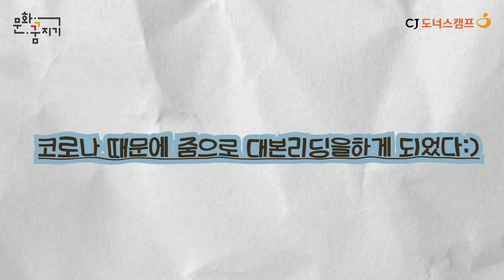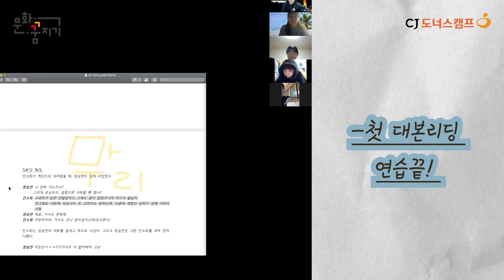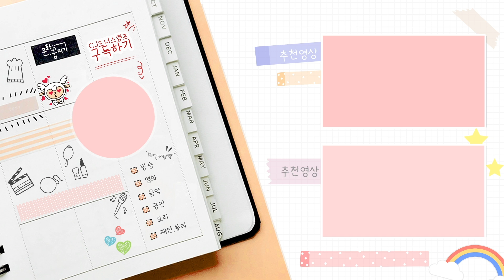[문화꿈지기] 청소년, 영화인이 되기 위한 6개월 간의 발걸음 EP.2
줌으로 진행하는 대본 리딩은 어떨까?
화면을 뚫고 나오는 멘티들의 연기력에 (ᵒ̤̑ ₀̑ ᵒ̤̑)wow!*✰

SD SLATE의 첫 대본 리딩 함께 볼까요?

✔기획/제작: 2020 CJ도너스캠프 문화꿈지기 대학생봉사단 콘텐츠팀
양희수 이서영 임소현